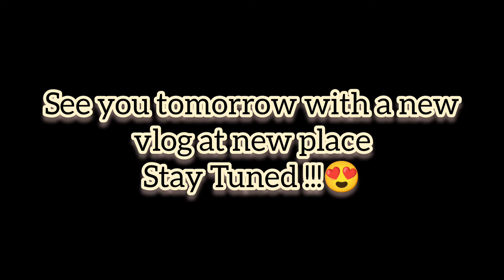Darjeeling Mall || Kanchenjunga View From SBI holiday home😍| Anjali Valmiki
Hey guys !!
This vlog is about Mall Road in Darjeeling😍❤️!! And the view of Kanchunjunga is amazing from Hotel Aristrocrat 😍 Best Holiday Home❤

I make videos related to makeup skincare DIY and I also vlog !!

As soon as we hit 1k subscribers I will host a giveaway for u all❣️

Giveaway Rules:- (Not sponsored Rather Just a token of your love and support)

MXTakatak - Anjali Valmiki

Moj - Anjali Valmiki

Josh - Anjali Valmiki